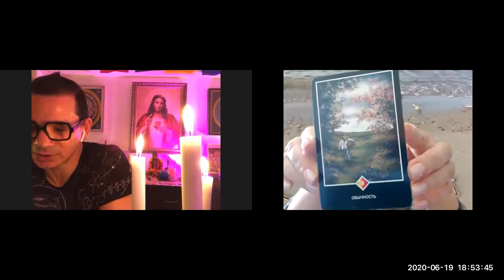Лечебный мост целителей Ольга Боеме и Рафаэль Заманов Германия и Россия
Задавайте свои вопросы  по жизненным ситуациям, по своему здоровью прямо на эфире или пишите в личку. Темы данного эфира были: что такое желание и где оно живёт, что нужно чтобы наши желания воплощались в жизнь,фильтр желаний и многое другое..
, В наших эфирах мы используем свечи благодатного огня из Иерусалима из Храма Гроба Господня для поднятия вашей энергии и ваших вибраций.